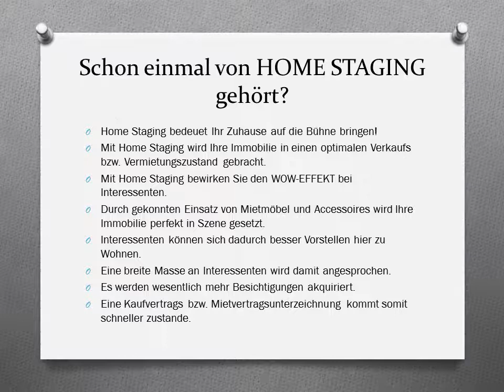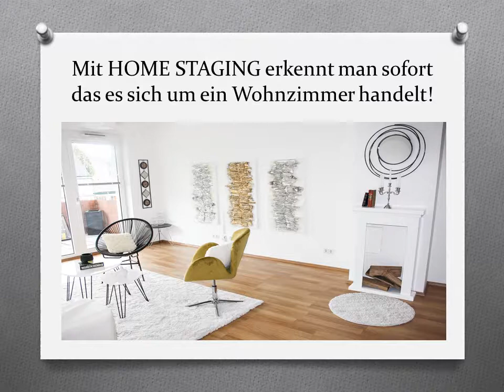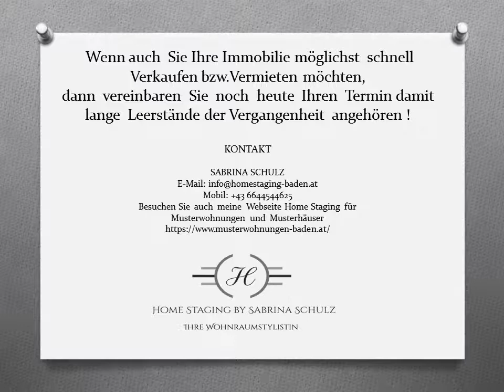Was? Sie haben Ihre Immobilie noch immer nicht verkauft bzw. vermietet?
Home Staging by Sabrina Schulz